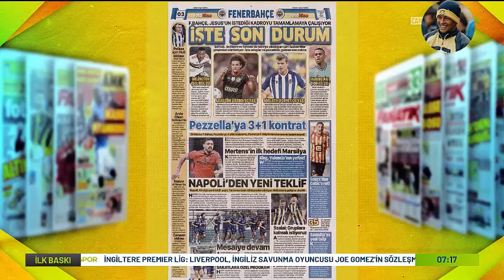SON DAKİKA! Yeni Golcü F.Bahçe'ye HAYIRLI OLSUN! Sıradaki Transferler Canlı Yayında Açıklandı!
Ali Koç, İsmail Kartal, Mesut Özil, İrfan Can Kahveci, Mert Hakan Yandaş, Jorge Jesus, Joachim Löw,Fenerbahçe İlk 11, Fenerbahçe Kadrosu, Maç Sonu Basın Toplantısı.